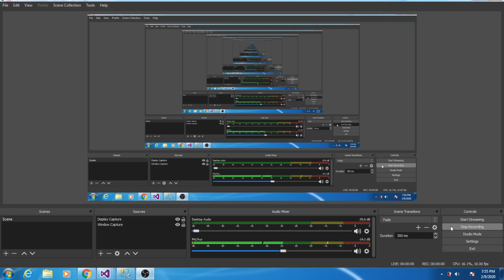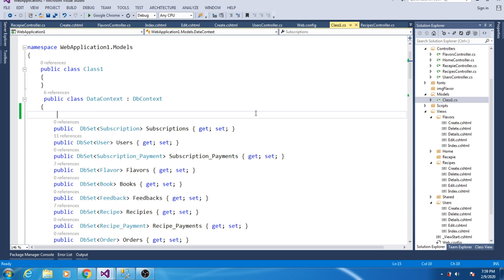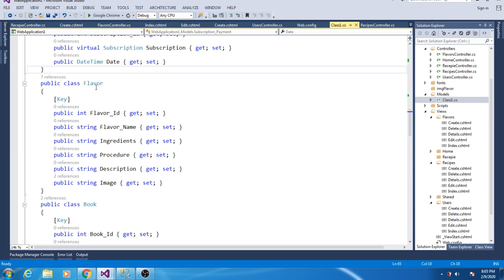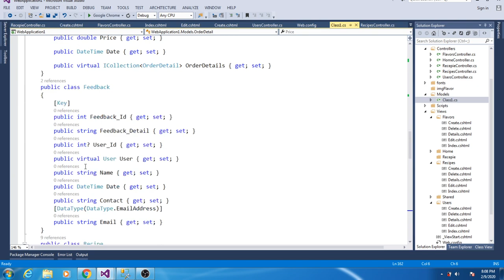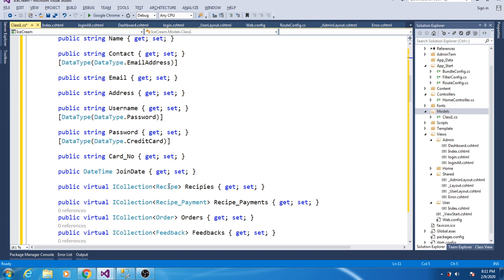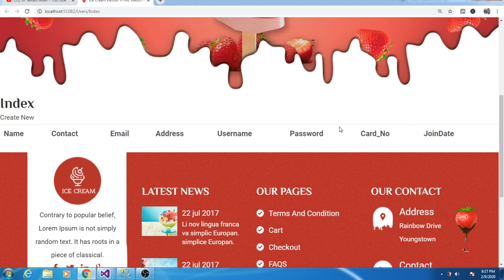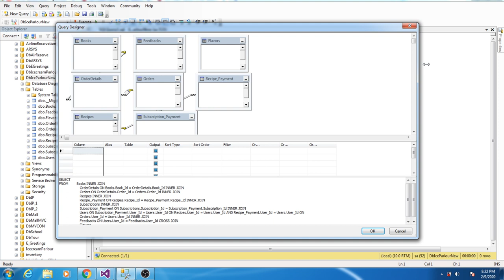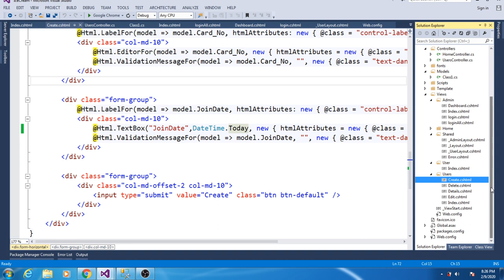5- ASP.NET MVC Ice Cream Parlor Web Application (Code First Entities)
In this session I create login page by using user type for admin and user. In this software owner distribute his recipe to the registered customer by charging the appropriate fees. Those customers who had registered in the web site are able to see the entire recipe. For unregistered user the page will have following link access but the recipe of the desert will not be activated. He has also written various recipe books for the deserts and ice-cream and now he wishes to sell this book online through his website.
He also want the user to provide their own new recipe if it is selected then the user will get the prize money decided by the admin as well as the participation certificate from the shop. The name of the candidate will be enlisted in the Home Page of the Website in one section under the top recipe column.
The Database First Approach provides an alternative to the Code First and Model First approaches to the Entity Data Model. It creates model codes (classes, properties, DbContext etc.) from the database in the project and those classes become the link between the database and controller.